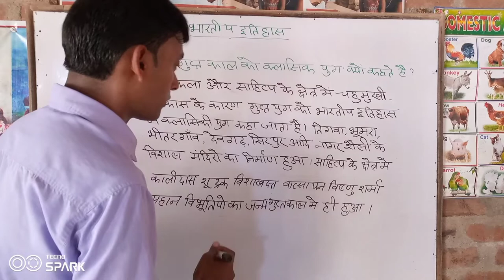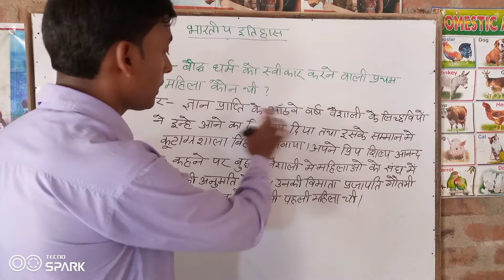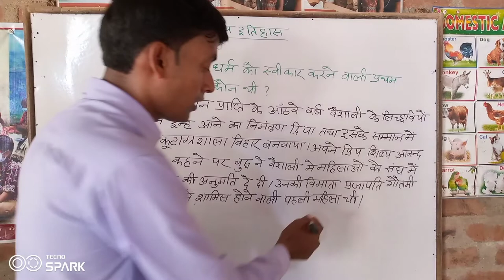के कुछ अति महत्त्वपूर्ण प्रश्नोत्तर important question of history.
आज दिनांक 3 जुलाई को मैंने अपने चैनल पर इतिहास के तीन अति आवश्यक प्रश्न और उनके उत्तर को बहुत ही आसान भाषा में बताया है जो व्यख्यात्मक है जिसमें अशोक महान के बारे में बताया गया है साथ ही गौतम बुद्ध के बारे में कुछ विशेष जानकारी दी गई है अतः आप सभी लोगों से निवेदन है कि इस वीडियो को पूरा देखें और ज्यादा से शेयर और लाइक करें धन्यवाद!